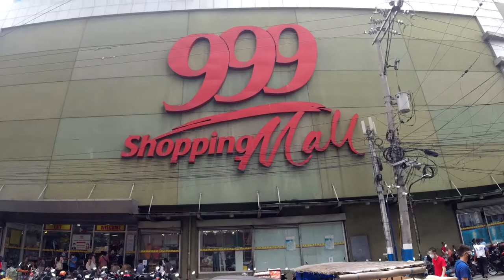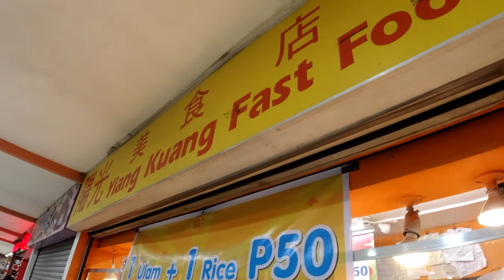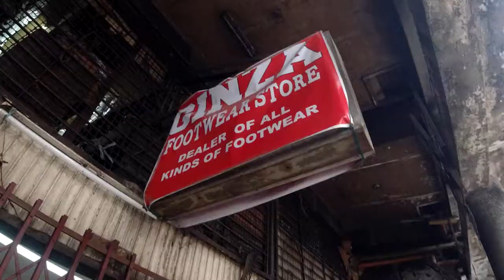Sto. Cristo Divisoria: Murang Tindahan ng Gulay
Quick vlog sa Divisoria. Sundan niyo kami sa paghahanap ng mga murang bilihin.